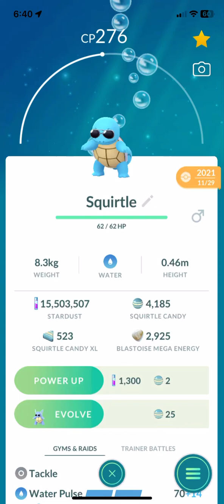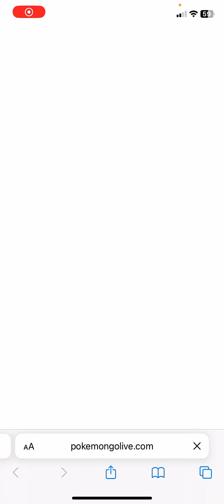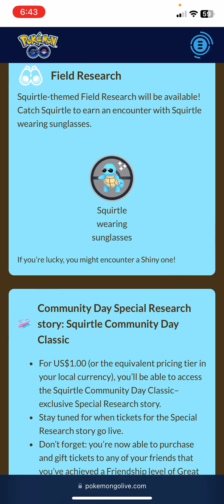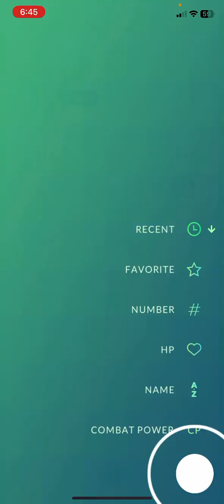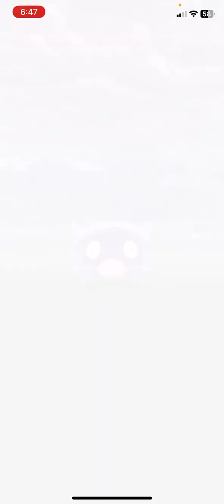Do you have *Shiny* Squirtle? You will!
Classic community Day has been announced. It’s going to be Squirtle Again. I , for one can’t wait.